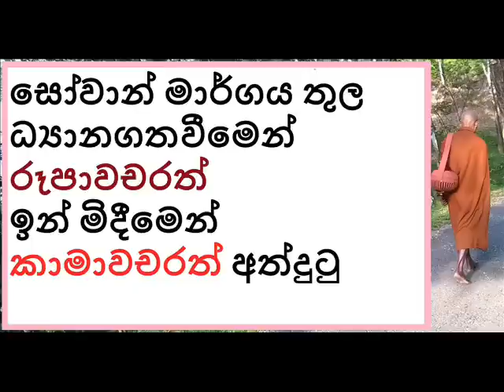MDM3941 සෝවාන් මාර්ගය තුල ධ්‍යානගතවීමෙන් රූපාවචරත් ඉන් මිදීමෙන් කාමාවචරත් අත්දුටු (BAK939)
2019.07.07